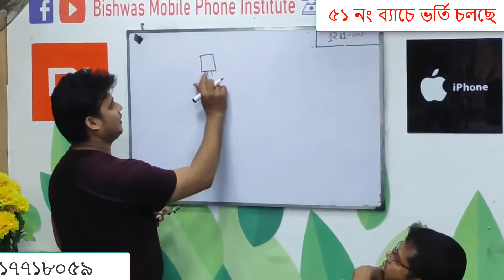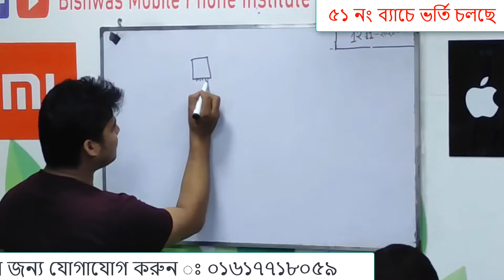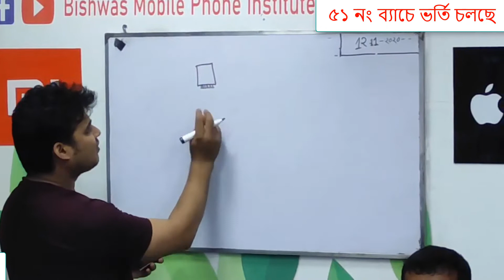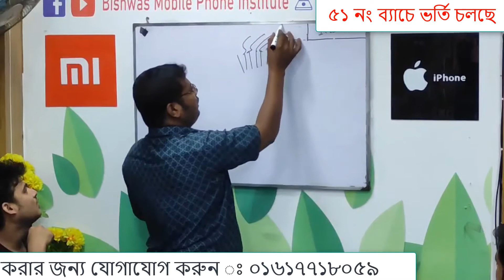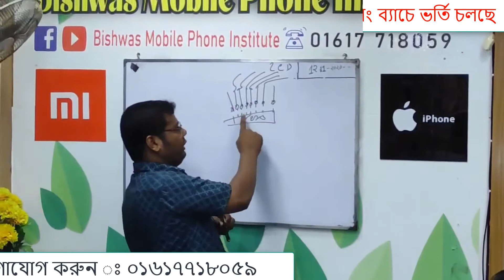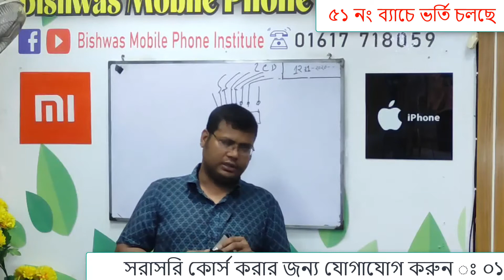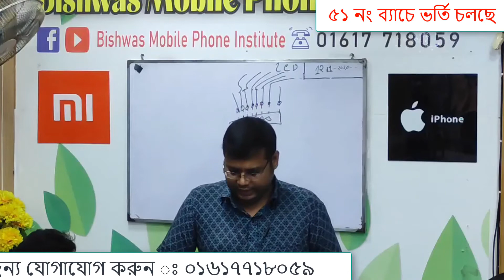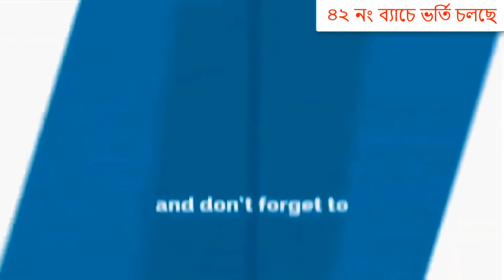Student Review Class..যা শিখালাম তার কতটুকু তারা শিখলো ????